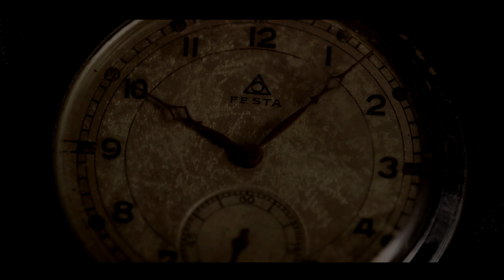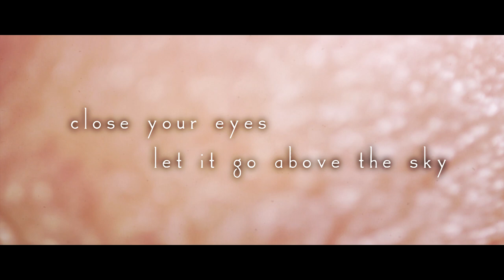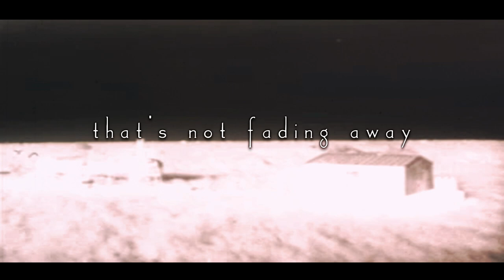SubLunar - A Welcome Memory Loss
PL: Tytułowy utwór z albumu "A Welcome Memory Loss" zespołu SubLunar.

EN: Title track from A Welcome Memory Loss album by SubLunar.